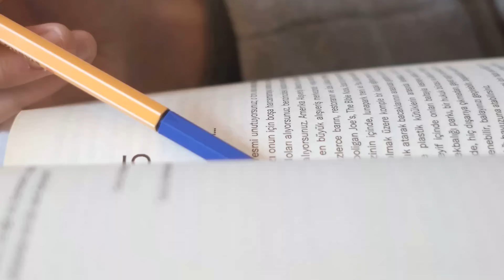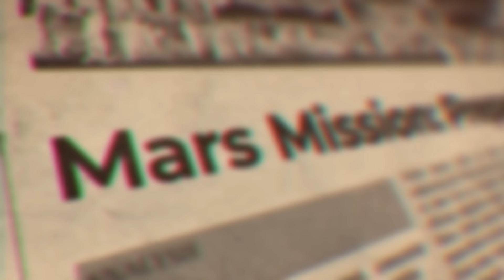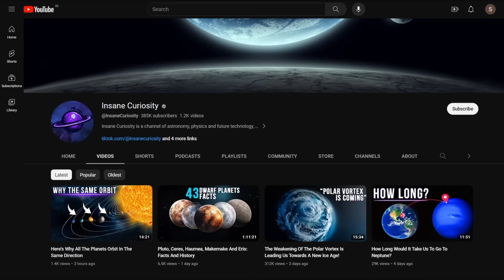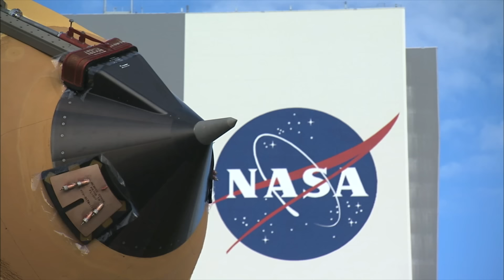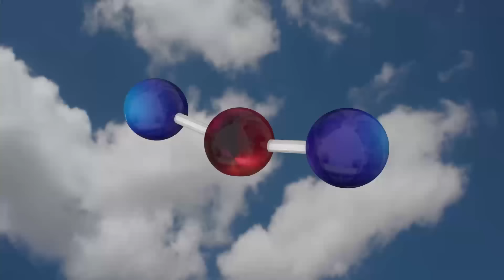Mars: Heating It Up Is Easy, Transforming It Is a Whole “Nother Ball Game”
Have you ever thought that one day we might transform Mars into a place where we can live comfortably, breathing the air and strolling around in shorts and a t-shirt? Surely you have, since the future of space exploration is all about this idea. So much so that legions of nerds around the world are already packing their bags. Sure, it's the enthusiasm of youth... But the idea of reshaping Mars' environment to make it cozy still seems like something out of a sci-fi book. Or maybe not?
Some say that all it would take is warming up Mars' atmosphere somehow, and everything would fall into place... just like in Total Recall, the movie that shows the red planet turning into an Eden with a blue sky.
In This Video we might get a clearer idea of what can or cannot be done to make this extraordinary scientific dream come true.

It's easy to understand why some might be skeptical about the future habitability of Mars. The fourth planet from the Sun isn't exactly the most hospitable place in the solar system: it's a cold, almost certainly sterile desert. However, according to some experts, Mars has everything needed to support life: water, carbon, oxygen, and nitrogen. And that's not all: its gravity, rotation speed, and axial tilt are almost a mirror image of Earth's, making it a top candidate for a planetary makeover.

00:00 Intro
1:48 the history of terraformation begins
4:50 Whys is Mars considered the most suitable planet?
9:00 The goal and the idea of A magnetic shield
14:30 Bacteria
15:30 next step: transformation of the atmosphere
18: the temperature of mars